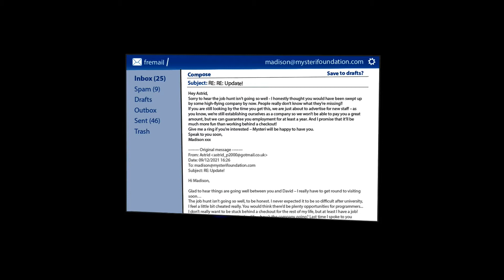Master Reboot | "Let Seren Tell Your Fortune" | Pt 6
Hey guys! Enjoy my Let's Play of Master Reboot. This'll be a full playthrough, and I should be releasing episodes no more than a couple hours apart (fingers crossed).

The game takes place in a world where memories are stored in the "Soul Cloud", so that digital echoes of the deceased can revisit the happiest moments of their lives over and over. Of course, something goes wrong and you'll find yourself adrift in this world with no memory of who you are (or were) and sinister forces turning good memories bad around you.